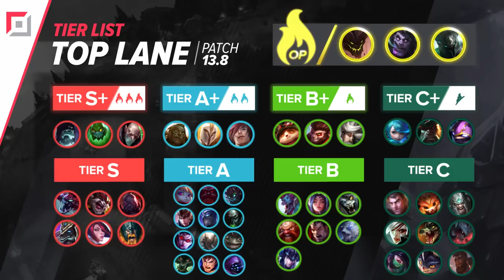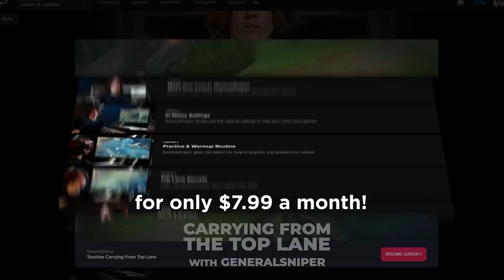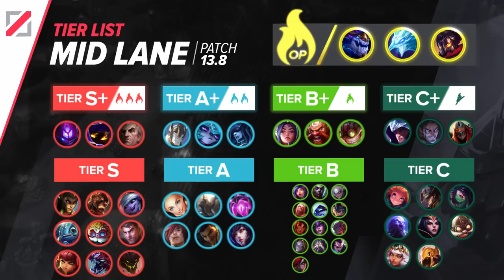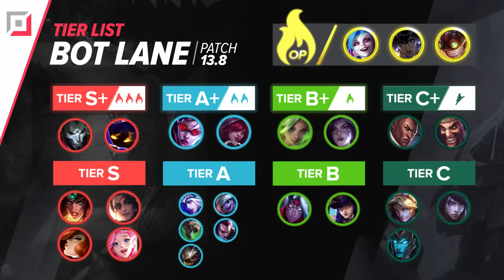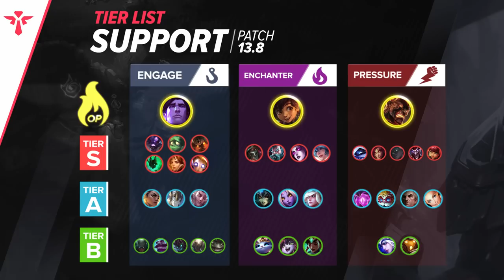NEW UPDATED LOW ELO TIER LIST PATCH 13.8 - *IN DEPTH ANALYSIS- League of Legends